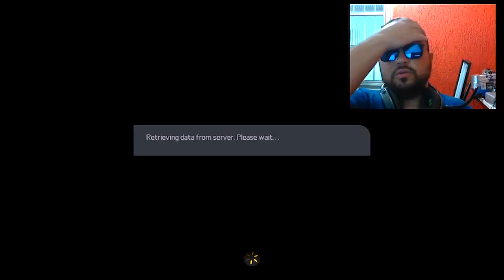FIFA 15 RUMO A PRIMEIRA DIVISÃO #02 - CORREU DE NOVO, ASSIM NÃO DA - FACECAM - AOVIVO.